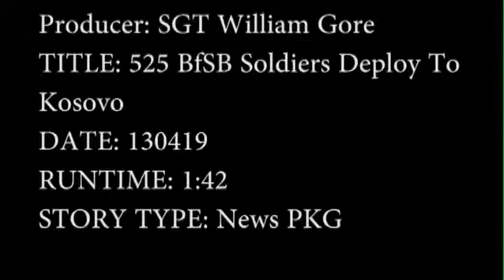525 BfSB Soldiers Deploy to Kosovo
Soldiers from Fort Bragg case their colors in preparation for a deployment to Kosovo. The 525 BfSB Headquarters and 1-38th Cavalry Squadron were the first Active Duty units to deploy to Kosovo in over 10 years. Produced by Sgt. William Gore